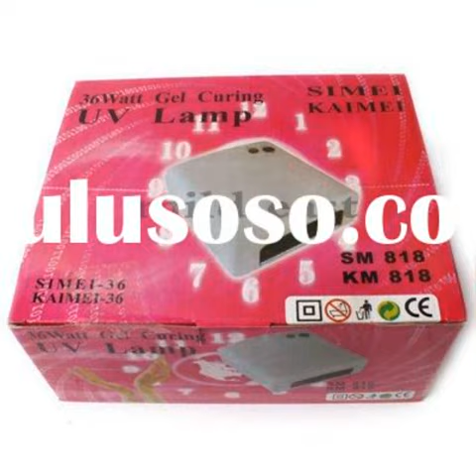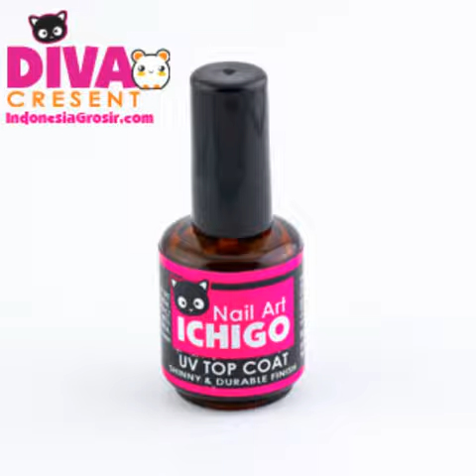acrylic nails without uv lamp